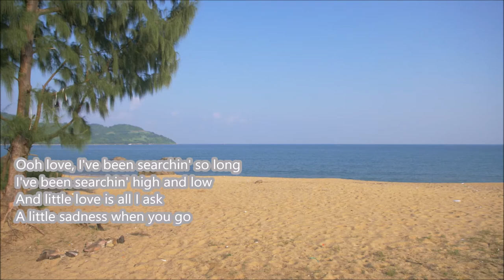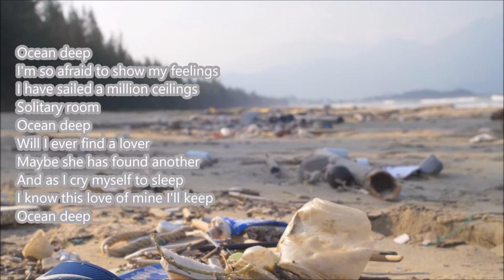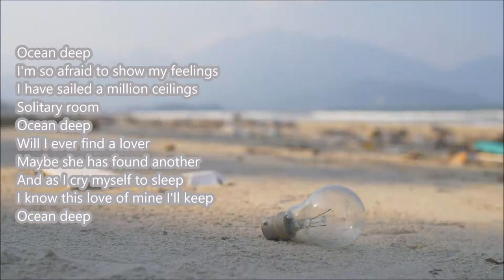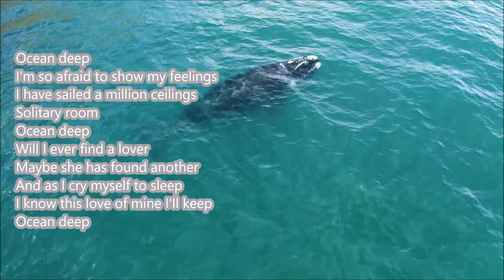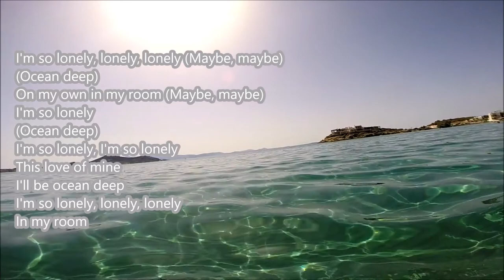Cliff Richard - Ocean Deep (Lyrics)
Ocean Deep - Cliff Richard (Lyrics)